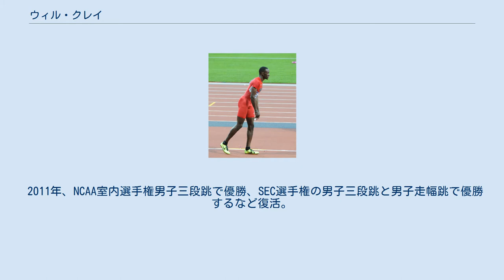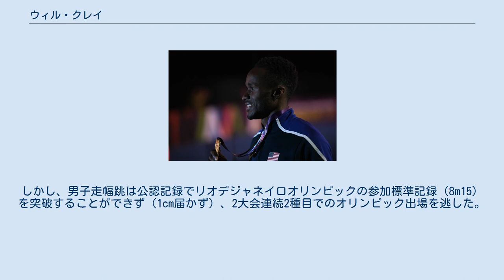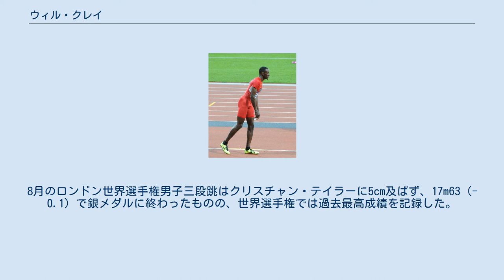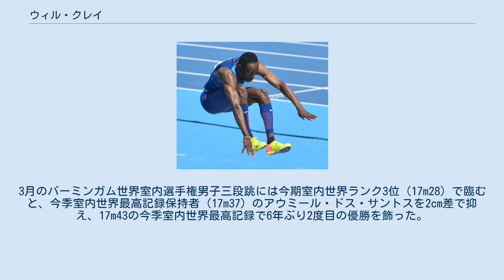ウィル・クレイ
2012年ロンドンオリンピック 2016年リオデジャネイロオリンピック 2018年バーミンガム世界室内選手権 ウィル・クレイ（Will Claye、1991年6月13日 ‐ ）は、アメリカ合衆国・アリゾナ州ツーソン出身の陸上競技選手。
専門は三段跳と走幅跳。
三段跳の自己ベストは世界歴代3位の18m14。
2012年ロンドンオリンピックでは男子三段跳で銀メダル、男子走幅跳で銅メダルに輝き、76年ぶりに同一大会の両種目メダリストとなった。
オリンピックと世界選手権を通じて3つの銀メダルを獲得しているが、その時の優勝者は全て同じアメリカ人でフロリダ大学の先輩のクリスチャン・テイラーである。
屋外の世界大会では金メダルを獲得できていないが、世界室内選手権では2012年イスタンブール大会と2018年バーミンガム大会の男子三段跳で金メダルを獲得している（2012年イスタンブール大会ではクリスチャン・テイラーを抑えて優勝した）。
 アリゾナ州ツーソンに生まれ、同州のフェニックスで育った。
 両親はシエラレオネ出身で、父は元走幅跳選手。
兄はカリフォルニア大学バークレー校でプレーした元アメリカンフットボール選手。
 11歳の時に走幅跳とハードル、12歳（中学1年生）の時に400mを経験。
中学時代は主に走幅跳に取り組んだ。
 マウンテンポワント高校 (en) 入学当初はハードルと走幅跳に取り組む予定だったが、クレイの才能に気づいた高校のコーチの勧めで三段跳を始めると、1年目に45フィート(13m71)、2年目に49フィート（14m93）を跳び、3年目にはアリゾナの高校生で初となる50フィート（15m24）超えを達成した。
高校時代には全米ジュニアオリンピックとアリゾナ州高校選手権の三段跳をそれぞれ2回制し、2008年には走幅跳と三段跳の両種目でUSAトゥデイの全米高校陸上競技チームに選出された。
 高校を早く卒業し、陸上競技の奨学金を得て2009年1月にオクラホマ大学に入学した。
 2009年、Big12選手権男子三段跳でジュニアアメリカ記録を27年ぶりに塗り替える16m94（+2.0）、NCAA選手権（全米学生選手権）男子三段跳ではアメリカのジュニア選手初の17m超えとなる17m19（+2.0）をマークし、1年生ながら両大会を制するなど学生の主要大会で活躍した。
学生のシーズン終了後は全米ジュニア選手権男子三段跳で優勝、パンアメリカンジュニア選手権男子三段跳では国際タイトルを獲得した。
 2010年は怪我に苦しみ、その後フロリダ大学に移った。
 2011年、NCAA室内選手権男子三段跳で優勝、SEC選手権の男子三段跳と男子走幅跳で優勝するなど復活。
学生のシーズン終了後の全米選手権では男子走幅跳と三段跳の両種目で2位に入り、両種目で大邱世界選手権のアメリカ代表の座を掴んだ。
 オクラホマ大学の2年間とフロリダ大学の1年間を通じて、オールアメリカ (All-America) に8回選出されたほか、NCAAタイトルを2回、Big12タイトルを1回、SECタイトルを2回獲得するなどの成績を残し、2011年8月にプロとなった。
 2011年、世界大会デビューとなった8月の大邱世界選手権において、アメリカ勢としてはマイク・コンリー以来2人目となる、男子走幅跳と男子三段跳の両種目で決勝進出を果たした。
男子走幅跳は9位に終わったものの、男子三段跳では17m50（+0.1）の自己ベスト（当時）で銅メダルに輝き、弱冠20歳で世界大会のメダリストとなった。
これは世界選手権男子三段跳における最年少メダリスト記録（20歳83日）だった。
 2012年、2月の全米室内選手権では、男子三段跳を室内アメリカ歴代3位（当時）の17m63で初優勝を飾った（男子走幅跳は2位）。
3月のイスタンブール世界室内選手権には、男子走幅跳で8m24、男子三段跳で17m63と、両種目の今季室内世界最高記録保持者として臨むと、男子走幅跳は8m04の4位でメダルを逃すも（3位とは18cm差）、男子三段跳ではクリスチャン・テイラーを7cm差で抑え、今季室内世界最高記録を塗り替える17m70で初の世界タイトル...